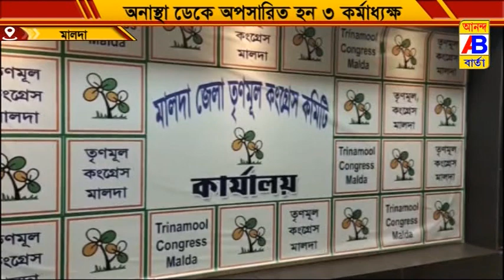তলবি সভায় অপসারিত মালদা জেলা পরিষদের 3 কর্মদক্ষ।